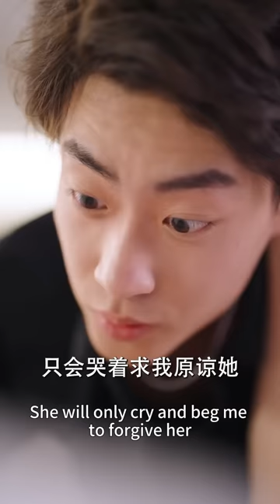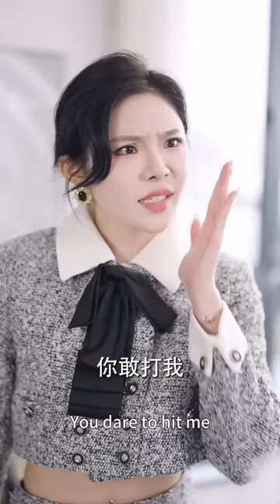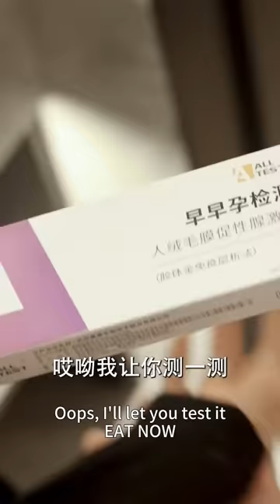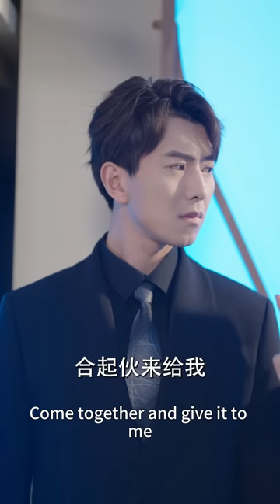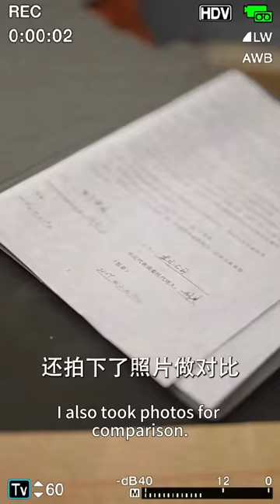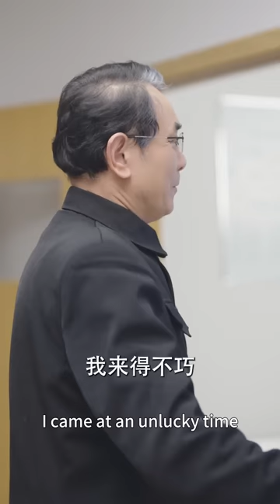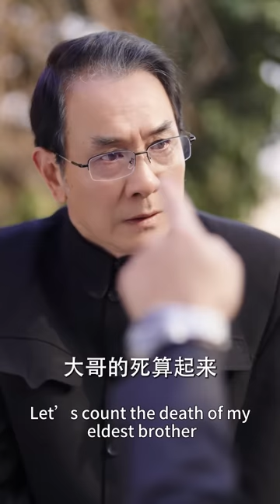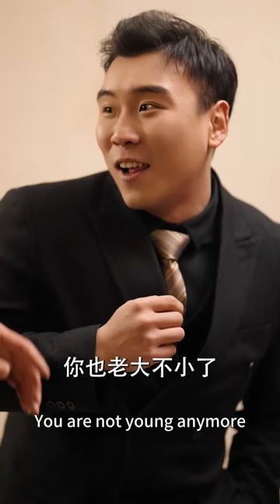[MULTI SUB]《懷了清冷霸總的崽》意外和總裁靈魂互換，爲了不暴露真相，只好閃婚啦！💕甜寵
【身体互换后清冷霸总他怀了我的崽】